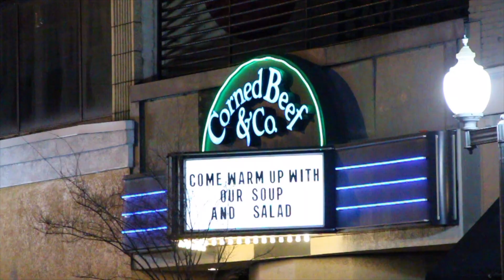Talkin Truckin Hits the Road: Roanoke, VA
Last week, some of the guys and gals from the Deaton terminal, took a trip south to Roanoke, Virginia to meet with the crew at the Dawson terminal for a steak dinner, courtesy of Russ! Let's Ride!

 Follow Your Heart by A.T.M.